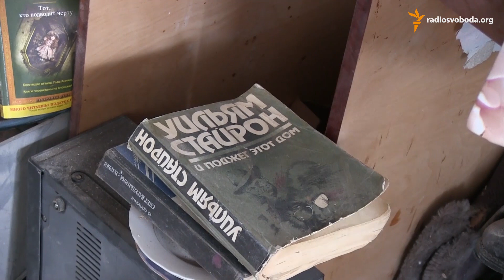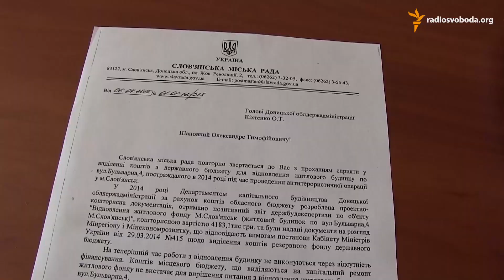Без даху і дверей. У Слов’янську мешканці пошкодженого будинку чекають відбудову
Під час АТО у Слов’янську було зруйновано один із під’їздів житлового будинку по вулиці Бульварній. Після звільнення міста мешканці отримали чимало обіцянок від влади, але мало з них було виконано. (Відео: Роман Губа)